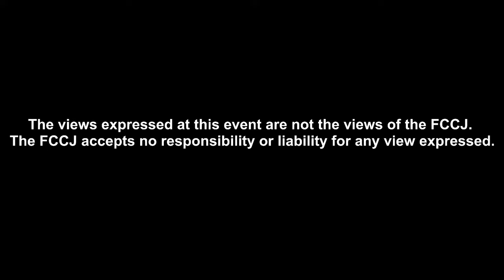Systemic Competition, Human Rights & the New World Order – the German view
PRESS CONFERENCE

Peter Heidt, Head of the delegation and the member of the Committee on Human Rights and Humanitarian Aid of the German Bundestag

13:00-14:00, Friday, October 28, 2022